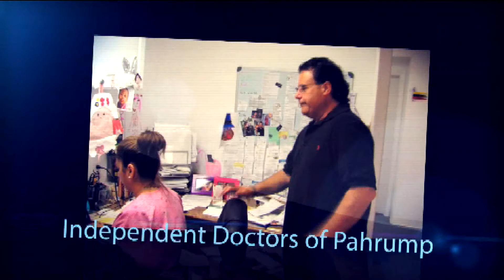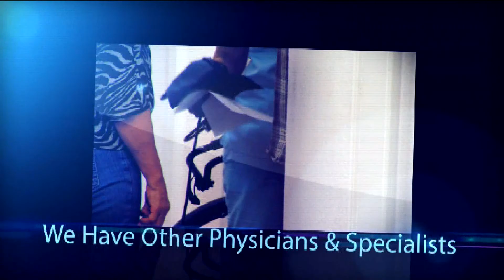11/28/2016 Independent Doctors of Pahrump 1 of 4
Hosts: Dr. Michael Reiner, Dr. Bill Craig, & Dr. Creig Christensen